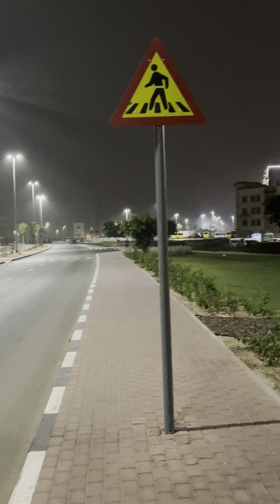Walk is Good For Health part 2 | Walk Time In Dubai || Naat-e-Sarkar Naat-e-Sarkar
Discover the beauty of Islamic music on our channel, where we bring you soul-soothing Nasheeds that inspire, uplift, and connect you with your faith. Immerse yourself in the enchanting melodies and meaningful lyrics that celebrate the rich traditions of Islamic culture.

🎶 What We Offer:

🤲 Devotional Nasheeds: Dive into a collection of heartfelt and spiritual Nasheeds that resonate with the essence of Islam.
🌙 Ramadan and Eid Specials: Experience the joy and spirituality of the holy month and festive occasions through our specially curated Nasheeds.
📜 Islamic Lyrics: Connect with the profound messages of our Nasheeds with on-screen lyrics, allowing you to sing along and understand the deeper meanings.
🕋 Islamic Acapella: Enjoy the pure beauty of unaccompanied vocal performances, highlighting the purity and simplicity of Islamic melodies.
Your support motivates us to continue creating content that resonates with your hearts and strengthens our collective bond.

🙏 Thank you for being a part of [Your Channel Name] - Where Islamic Music Finds Its Voice. 🎶

Feel free to customize the description to match the unique aspects of your channel, and ensure it reflects the atmosphere and values you want to convey to your audience.

Was this response better or worse?

Better

Worse

Same